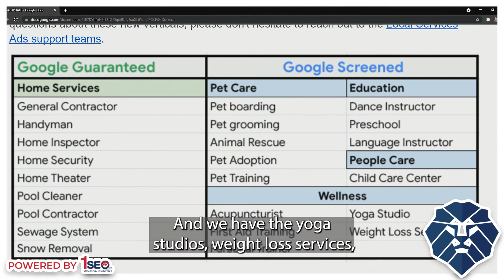Google Local Services Update | Small Business Saturday Vol. 73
Did you hear about the 23 new verticals that are eligible for Google’s Local Services program? Tune in for this week’s edition of Small Business Saturday with Bernie, Casey and Jill to see if you’re eligible to enroll to get the Google Guaranteed or Google Screened badge and start driving more qualified leads to your business.

LFG LSA’s are a NO BRAINER it’s time to build!